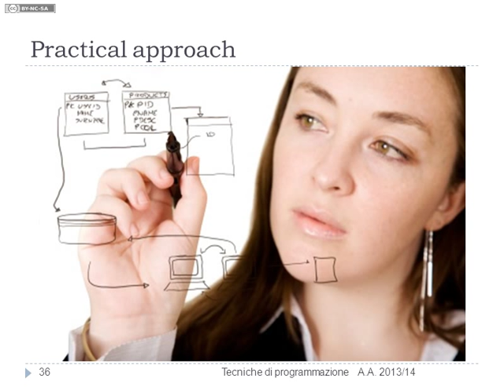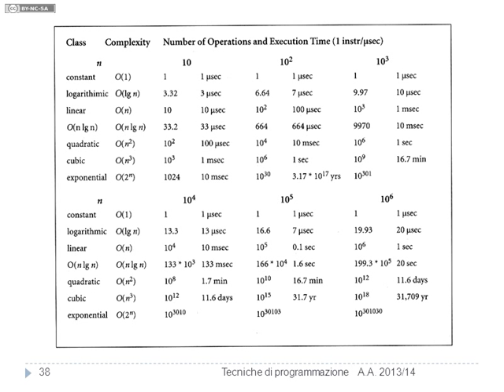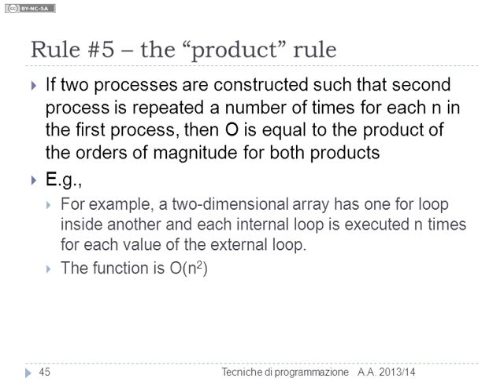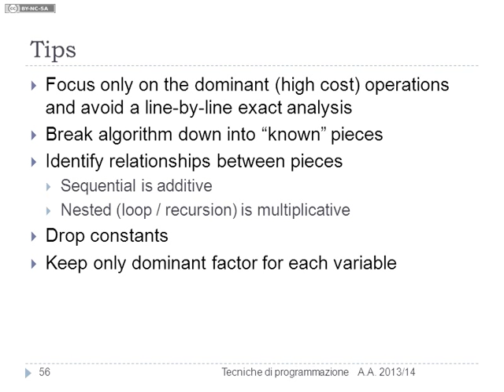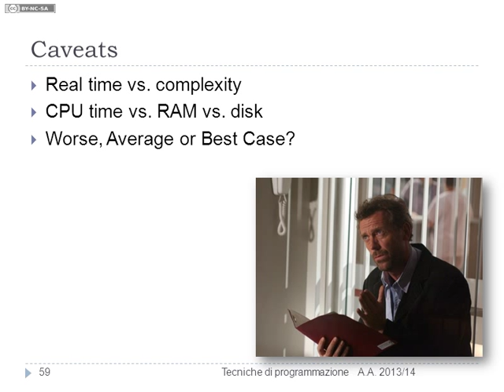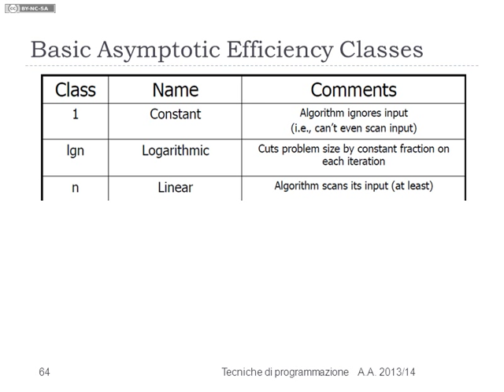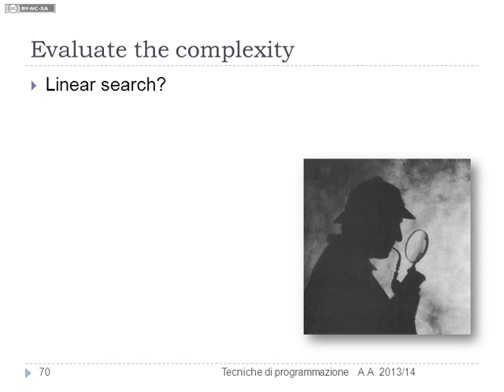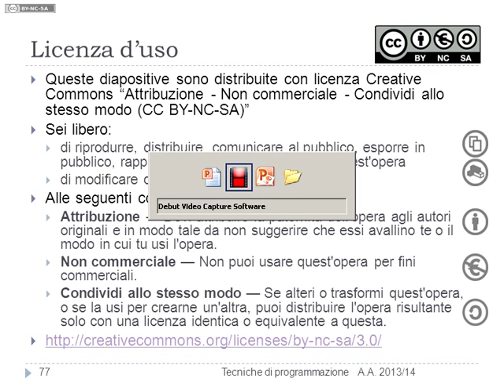Complessità ed efficienza (segue) - Lezione 05a del 12/03/2014 - Tecniche di Programmazione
Argomento: Complessità ed efficienza (segue)

Lezione n. 05a del 12/03/2014 del corso di Tecniche di Programmazione tenuto presso il corso di laurea in Ingegneria Gestionale al Politecnico di Torino nell'anno accademico 2013/2014.